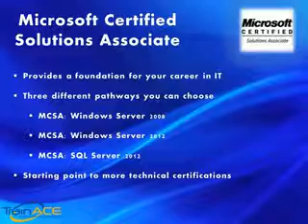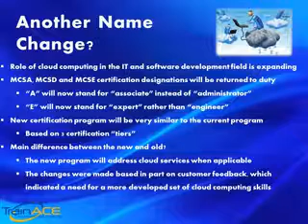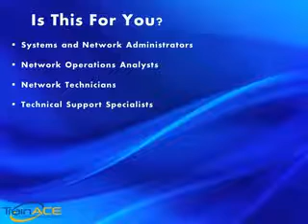Becoming MCSA Certified: Following the Path to Success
With the ever changing field of technology comes a needed advancement in knowledge from IT professionals. Microsoft is successfully keeping up with the curve by reinstating the MCSA and company certification titles. Join us for this brief presentation explaining why the change was needed, what it is comprised of, and who this new entitlement is appropriate for. If you like what you see, call the Academy of Computer Education at or visit our today so we can get you set on the right path!